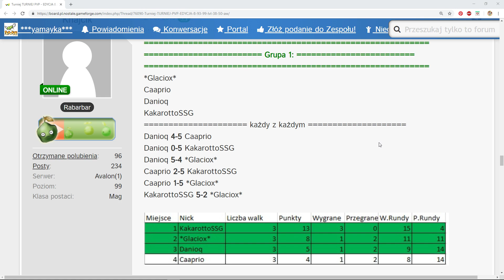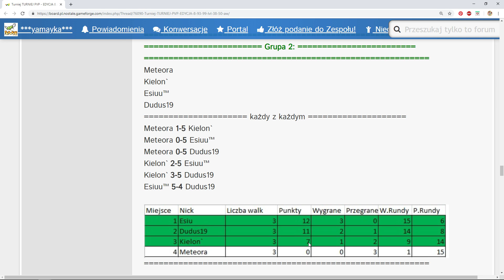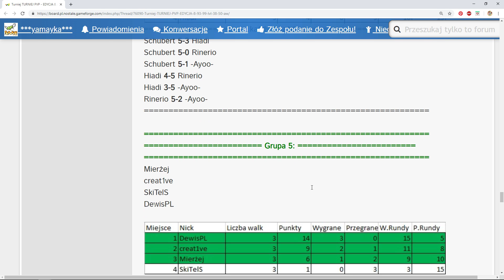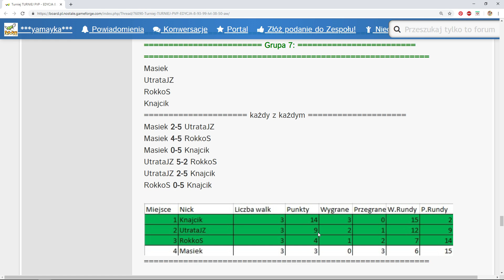Wyniki I Etapu turnieju PvP. Losowanie 13.02.2019 18:30